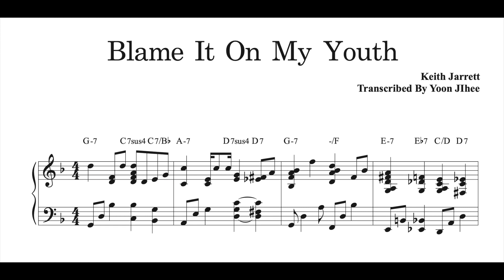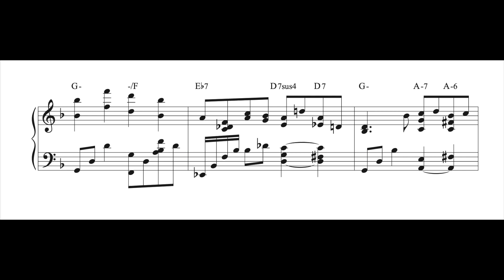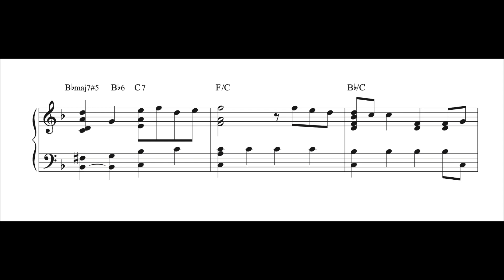[Transcription]Keith Jarrett_Blame It On My Youth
Hello, This is Jihee From Korea.

안녕하세요! 제 채널에 와주셔서 감사합니다~

I transcribed and played the song 'Blame It On My Youth' (Keith Jarrett Version)

키스 자렛의 연주를 카피해서 연주해 보았어요~

If You want purchase music sheet, Please Shoot me an email
악보를 구입하고 싶으신 분은 이메일 보내주세요.

I'll upload some music scores for free, so please be my subscriber and thumbs up! Thanks :)

영상을 퍼가실 때엔 출처를 남겨주세요.